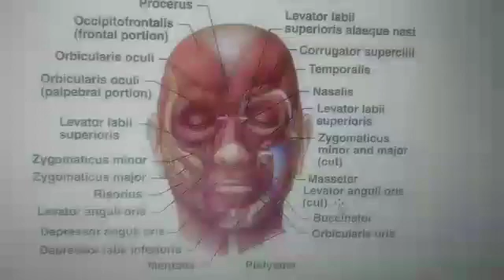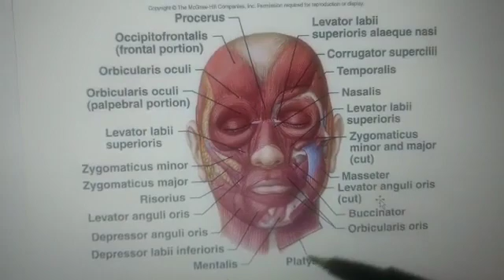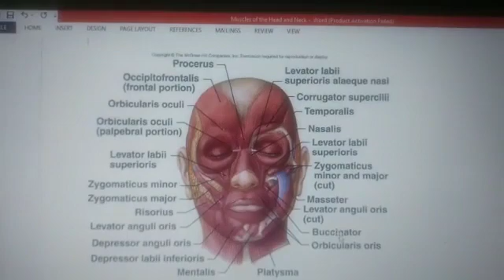NEET MDS CONQUER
General anatomy_ Dr Veda